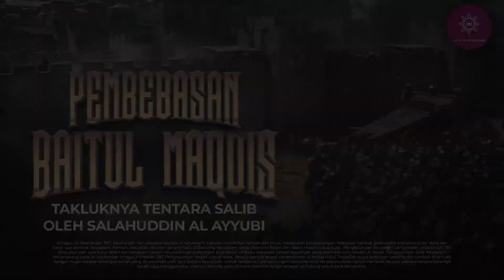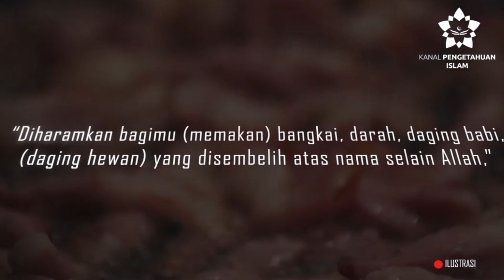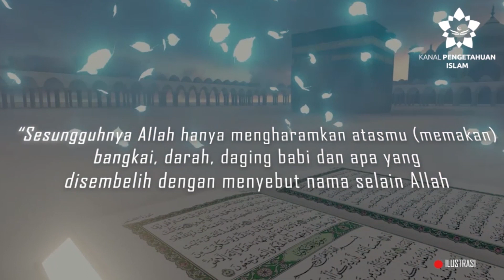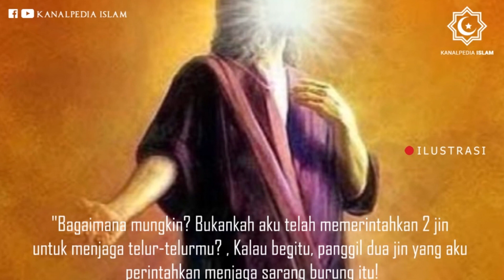BERANINYA ! ORANG JEPANG PERTAMA MASUK ISLAM ! DI MAYORITAS AGAMA BUDHA DAN SHINTO !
Islam merupakan salah satu agama minoritas di Jepang. Saat ini, jumlah Muslim di Jepang sekitar 185.000 jiwa, atau 0,1 persen dari keseluruhan populasi Negeri Sakura.

Muslim Jepang kebanyakan merupakan imigran, seperti mahasiswa dan pekerja yang berasal dari negara mayoritas Islam.

Adapun sejarah masuknya Islam di Jepang bisa dibilang belum terlalu lama dibandingkan dengan beberapa negara di Asia lainnya, misalnya seperti China dan negara-negara di Asia Tenggara.

Lalu bagaimana sejarah masuk dan berkembangnya Islam di Jepang?